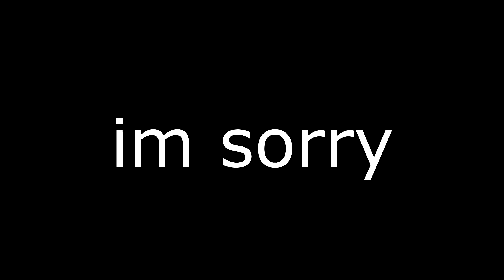Billie Eilish - bury a friend but its a collab with The Doors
im sorry for doing this to ur eardrums but you know you wanted this

pls dont sue me ms eilish or mr door

the song from the doors is people are strange btw